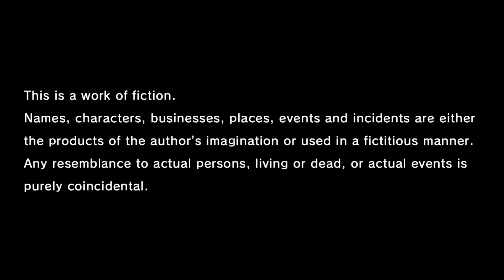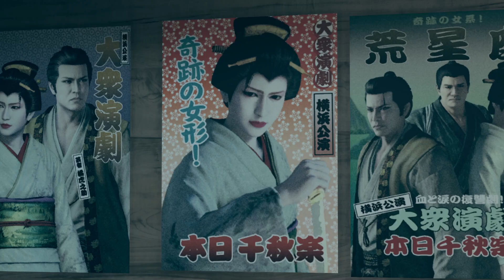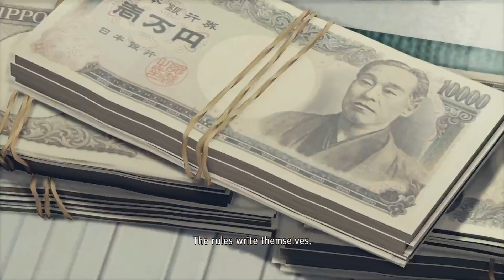Like A Dragon Intro Cinematic Intro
Introduction to the first a series of RPG turn based style Yakuza game renamed Like a Dragon with protagonist Kasuga Ichiban taken the Helm

Bonus video for the day will Introduce Ichiban